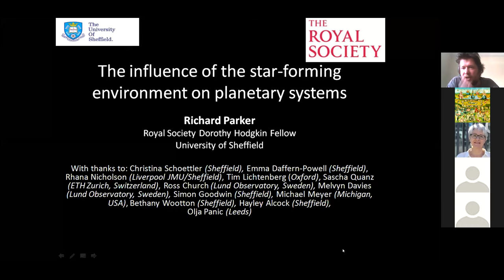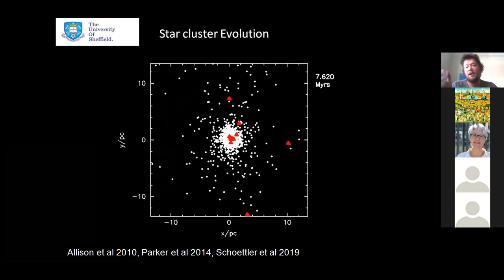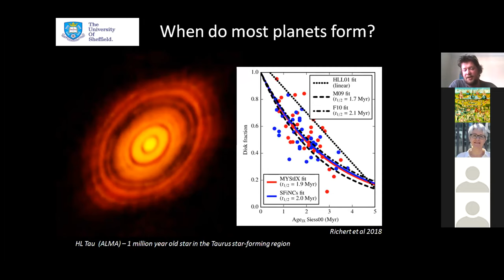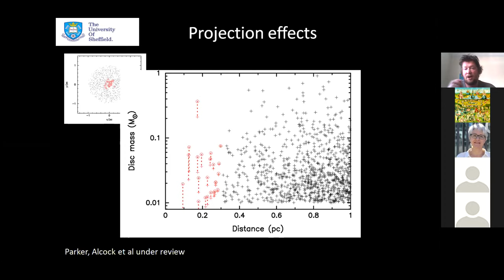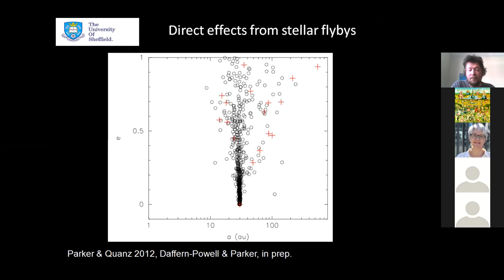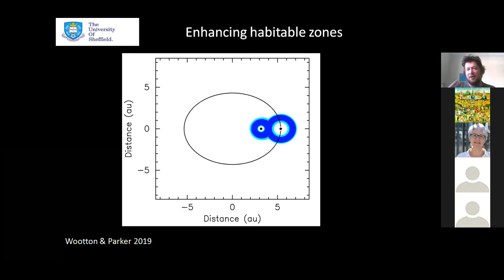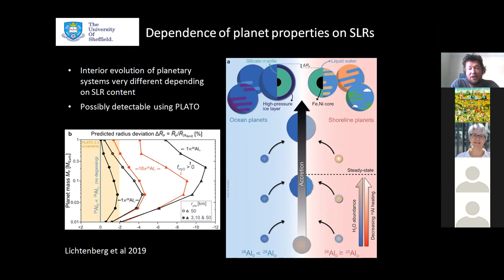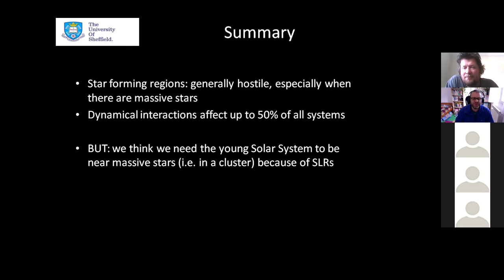Dr Richard Parker: The influence of the star-forming environment on planetary systems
Fecha: 11/02/2021
Conferenciante: Dr. Richard Parker
Filiación: The University of Sheffield

Planet formation occurs at the same time as star formation, and so the environments in which stars are born are also the birthplaces of planetary systems. Star forming regions are very dense, meaning that encounters between stars and planetary systems are common. Furthermore, the intense UV radiations fields from intermediate and massive stars can truncate, or destroy protoplanetary discs. In this talk, I will describe the detrimental effects of interactions and photoevaporation on young planetary systems. I will then finish by highlighting two positive effects of the star-forming environment on planetary systems; short-lived radioisotopes and enlargement of habitable zones in binary star systems.